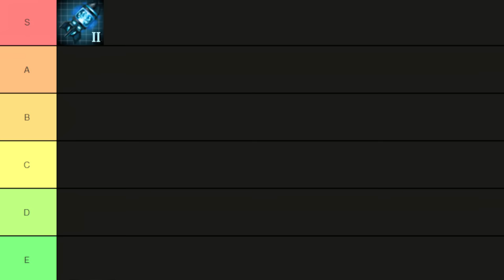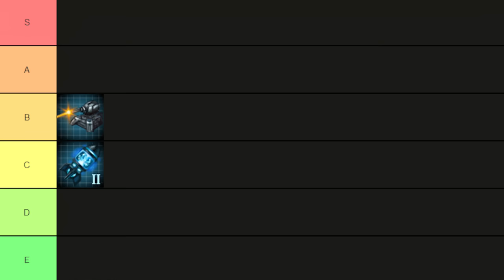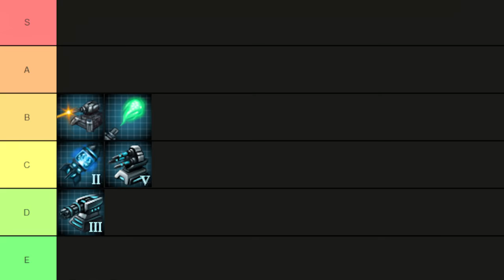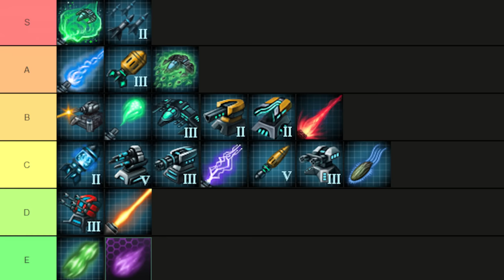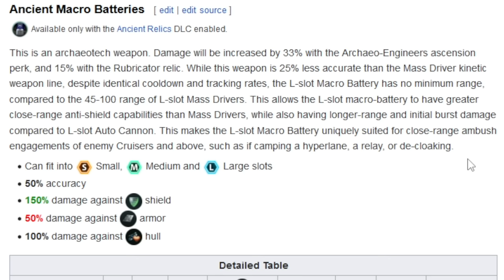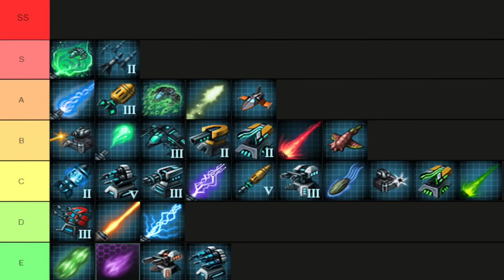A TERRIBLE 3.7 Stellaris Weapons Tier List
How do Weapons compare to each other in Stellaris? This Stellaris Weapons Tier List video will answer your questions!
Edited by @harinion, Main Channel @Strategiser

0:00 Intro
0:57 Basic
3:53 Advanced
7:28 Missiles
10:07 Point Defenses
10:53 Event
14:15 Archeotech